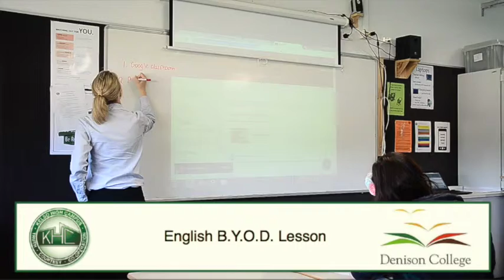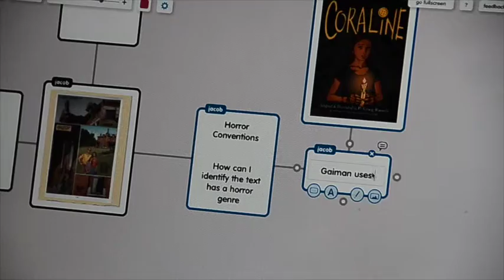Kelso High Campus English BYOD lesson